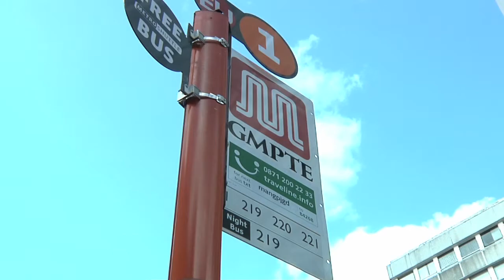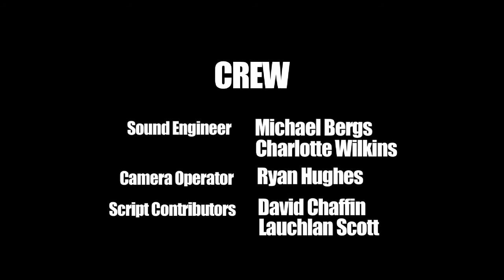FISH TACOS AND MOVIE AUDITIONS by Ryan Hughes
This mockumentary follows two totally different actors as they prepare for an audition. A Scouser and a Mexican in the same room. Priceless.

Starring Amy Roberts and Lauchlan Scott
Written, Directed and Produced by Ryan Hughes